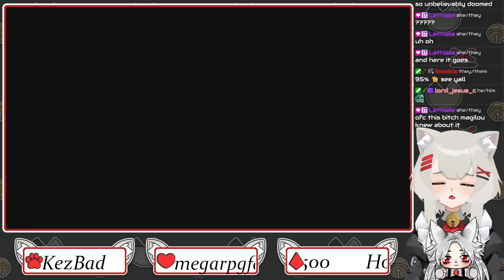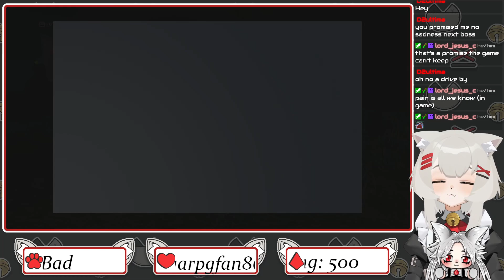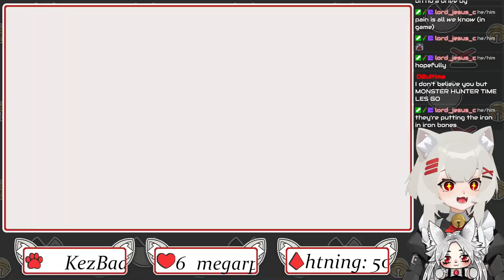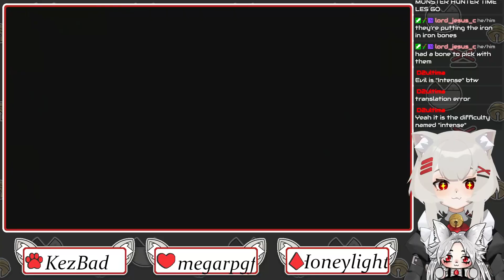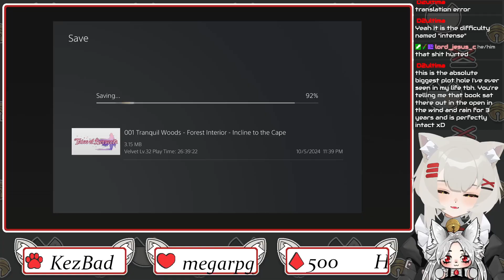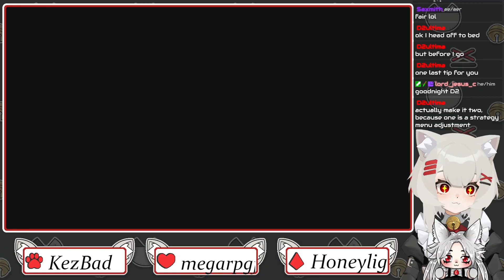Tales of Berseria Part 6 | Velvet is havin a TIME! Can Phi help her!?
Thumbnail art made by SilentShanin!!